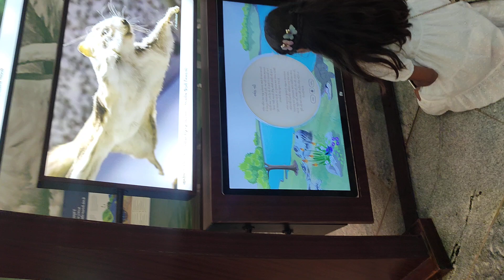stechu of uniti(1)